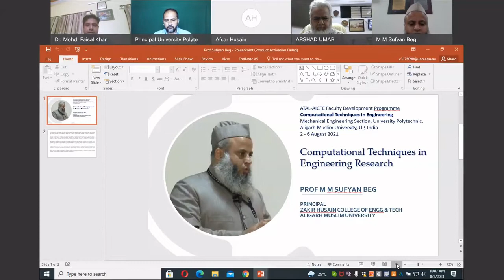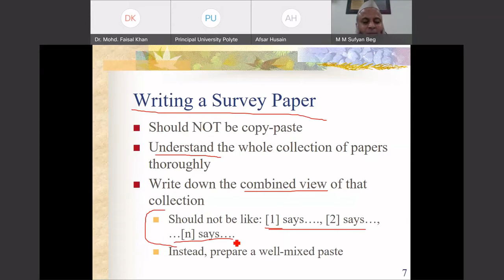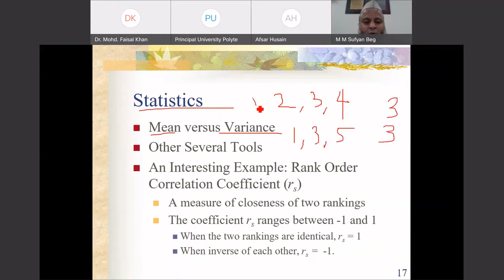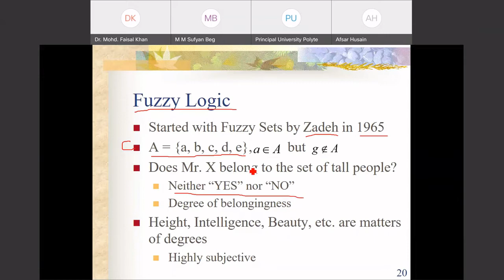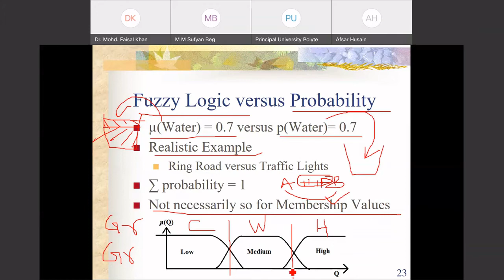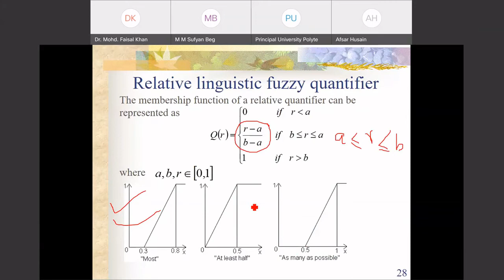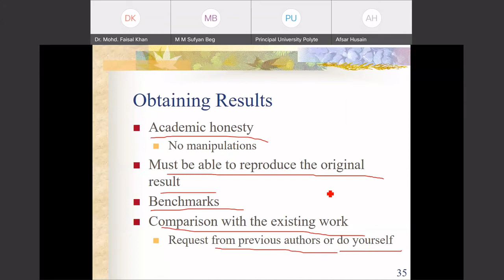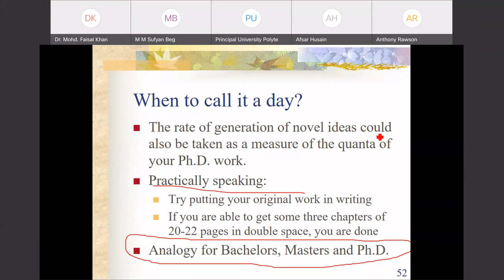Session 1 - Prof MM Sufyan Beg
Prof. M. M. Sufyan Beg obtained his B.Tech. (Electronics) degree from the Aligarh Muslim University, India in 1992 with First Rank. He obtained his M.Tech. (Microelectronics) degree from IIT Kanpur, India in 1994. Thereafter, he joined the Department of Electronics Engineering, Aligarh Muslim University, India as a member of the faculty. He has been a Lecturer, a Senior Lecturer and then a Reader in the Department of Computer Engineering at the same University. While on study leave from there, he obtained his Ph.D. degree in the area of Computer Technology from IIT Delhi, India in 2004. He also visited the University of California at Berkeley as a BT Fellow from November 2005 to October 2006. He served as Professor at the Department of Computer Engineering at Jamia Millia Islamia (A Central University), New Delhi from March 2007 to January 2014. Over there, he also served as the Head of the Department of Computer Engineering from February 2008 to February 2011. Currently, he is a Professor and Chairman at the Department of Computer Engineering at the Aligarh Muslim University. He is also serving as the Principal of Z. H. College of Engineering and Technology since August 2015. Prof. Beg has published a book, 29 book chapters and over 165 research papers on a wide range of topics in Web Mining and Soft Computing. He has also been an invited lecturer at many places in U.S.A., U.K., K.S.A., Pakistan and India. Prof. Beg was awarded the University Gold Medal for standing First at B.Sc. (Engg.) Examinations (all branches combined). He has also bagged twice the Best Paper Awards and the High Quality Presentation Awards each. Prof. Beg has served as reviewer and has been on the board of many journals and conferences of repute. His current research interests are in the areas of Parallel and Distributed Processing, Soft Computing, Question Answering Systems, Natural Language Processing, Web Mining and Searching.